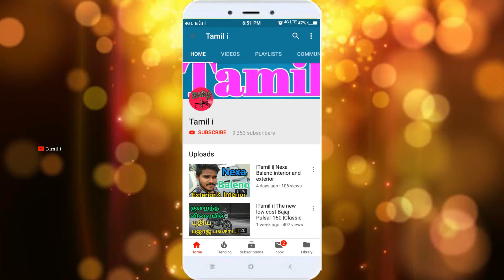Ducati ❤Scrambler❌-Tamili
The Scrambler has been designed to be a great all arounder, quite the task in the motorcycle universe. On-road capable but certainly no cruiser, and off-road capable but not a dirt bike. Ducati offers the Scramble in multiple 800cc configurations varying from a Cafe Racer style to the more off-road capable Desert Sled